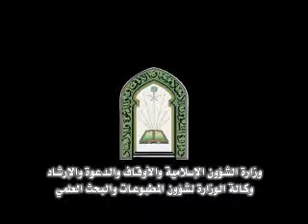أيمن عثمان علي بابكر من السودان الفرع الرابع.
مسابقة الملك عبد العزيز الدولية لحفظ القرآن الكريم وتلاوته وتفسيره لعام 1432 هـ  مكة المكرمة

اسم المتسابق /   أيمن عثمان علي بابكر من السودان الفرع الرابع.

الأمانة العامة لمسابقة القران الكريم  المحلية والدولية
مونتاج  وكالة المطبوعات  والبحث العلمي بوزارة الشؤون الاسلامية